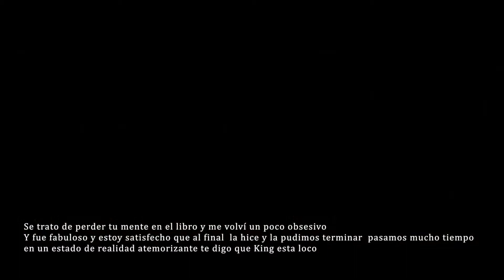Pet Semetary Cine com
Jason Clarke y Amy Seimetz le contarón a María Pía cassinelli de Cine.com lo aterrados de vivir y transmitir miedo contantemente durante el rodaje de la cinta al igual de como vivir el duelo de dejar ir a los seres amados en la nueva version de Pet Sematary : Cementario de Animales.